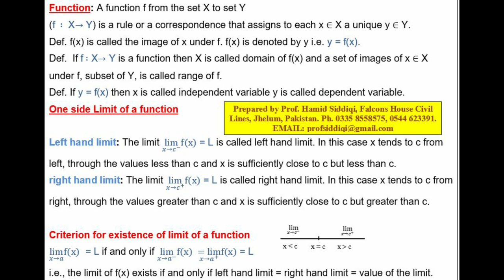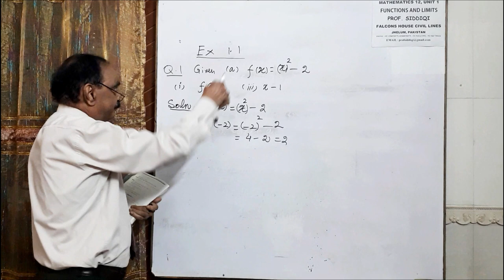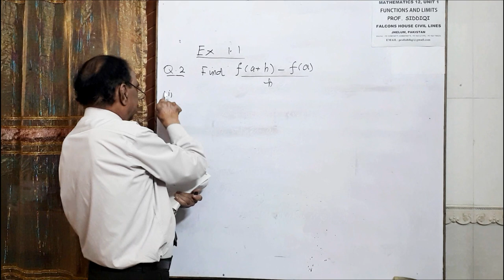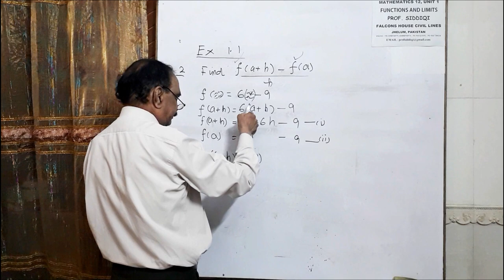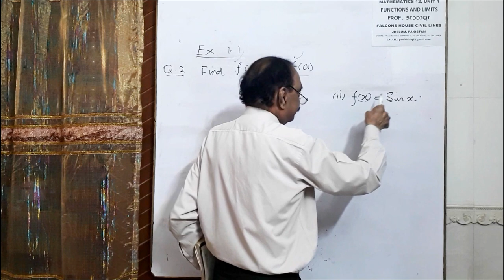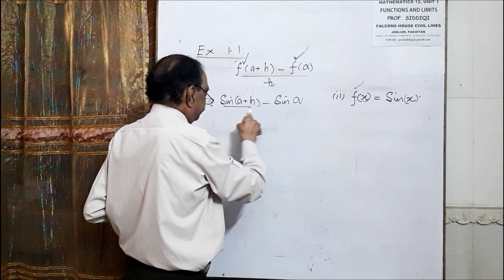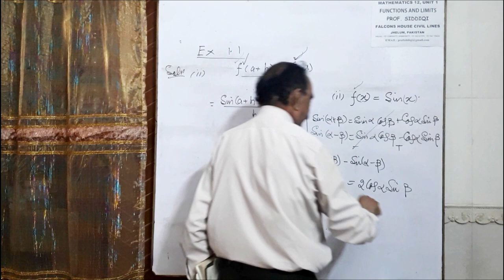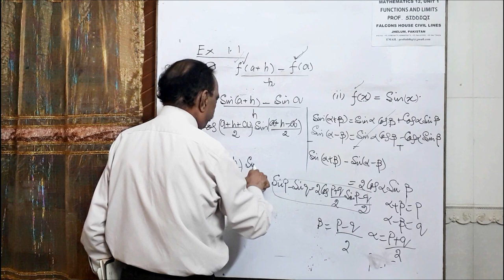Functions and Limits Math 2nd year Exercise 1.1 Formula by Prof. Siddiqi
Definitions of Function, one sided limit explanation. Math 12 Unit 1 Functions and Limits EX 1.1 & formulae. Functions, limits, Math class 12. by Prof. Siddiqui